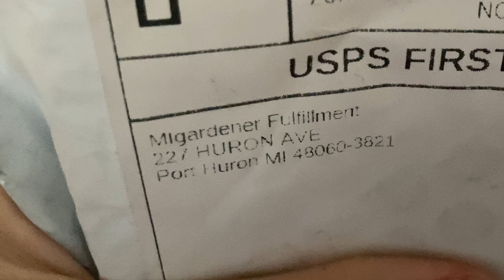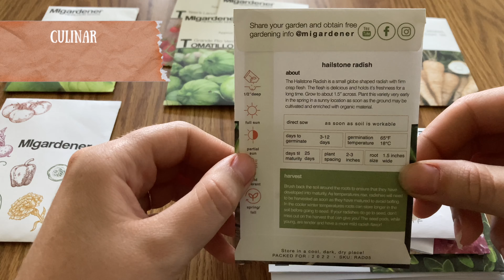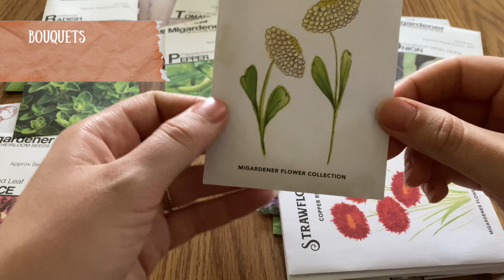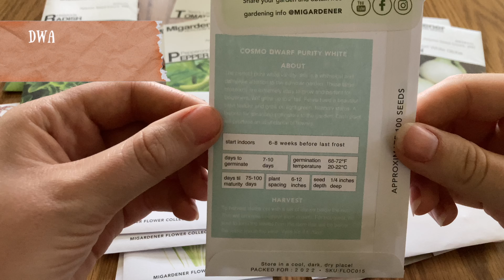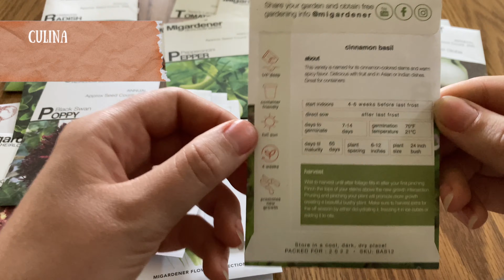2022 Seed Haul - MiGardener Summer Sale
I've been on the hunt for some parsnip seeds and more flower seeds. Come along as I open my purchase from MiGardener's summer sale.